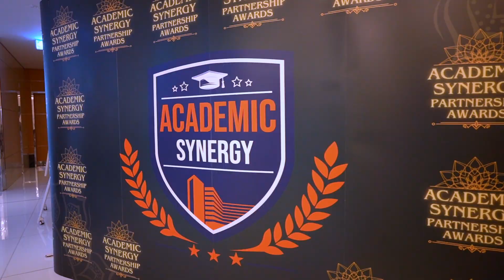Academic Synergy Partnership Awards Ceremony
A symphony of success and collaboration! 🎉✨

The Academic Synergy Partnership Awards unfolded as a celebration of collaboration and achievement. From inspiring speeches to sharing success stories, the event captured the true essence of synergy. Dive into the moments that defined this remarkable day! 📸🤝